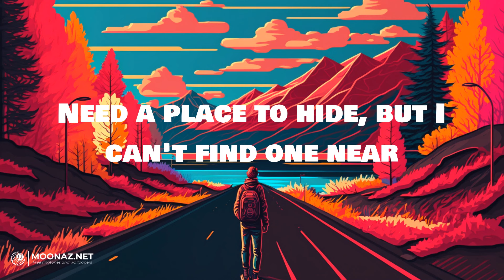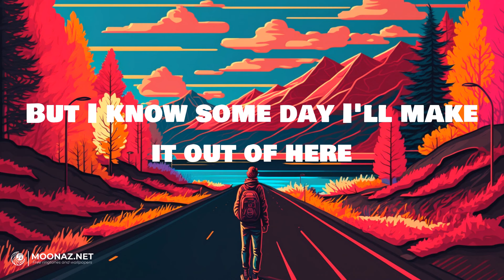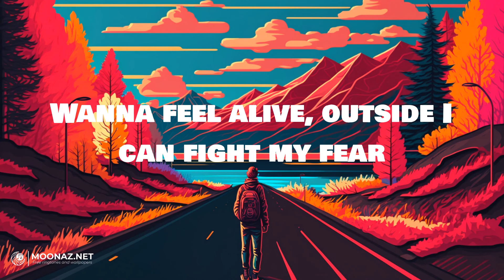Billie Eilish - lovely | LYRICS | Dandelions - Ruth B.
Lyrics:
Woah, yeah
Yeah, ah
Woah, woah
Hello, welcome home